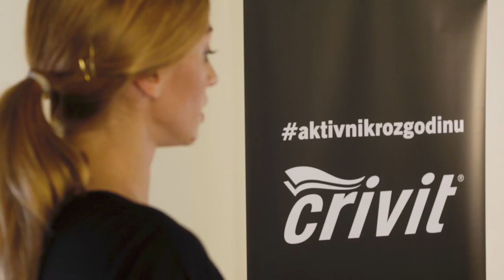Aktivnikrozgodinu - Vježba istezanja uz Helenu Janjušević powered by Crivit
Istezanje je jednako bitno na početku i na kraju treninga. Na početku treninga ono nam pomaže da u trening krenemo zagrijani i smanjimo mogućnost ozljeda, a na kraju treninga pomaže nam da mišiće istegnemo i izbjegnemo upale. ostanidoma i dobro se istegni protiv „muskulfibera“.

Aktivnikrozgodinu naš je video serijal o vježbanju i aktivnom životu. Kroz nekoliko webizoda, pokušavamo vas potaknuti na aktivan život, vježbanje, trčanje, pravilno istezanje, fitness i druge oblike bavljenja aktivnostima koje jamče bolji život.

U ovom videu poznata hrvatska plesačica Helena Janjušević daje vam savjete o vježbama istezanja, odnosno kako se pravilno istezati prije i poslije bilo kakvog treninga, što možete raditi svakoga dana i to bilo gdje!

Ako vam se sviđa ovaj video, očekujte još nastavaka na našem kanalu, a do tada - pratite nas na